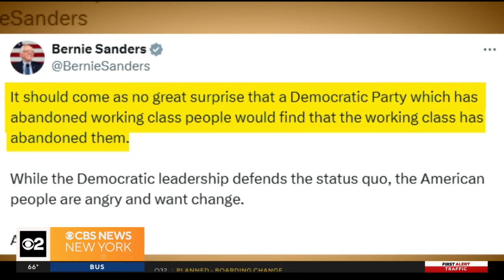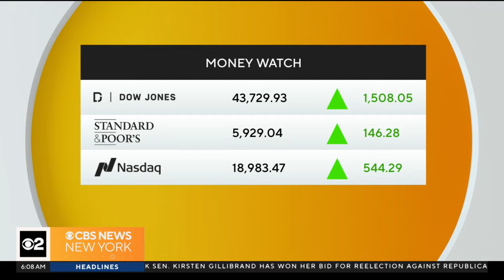President Biden to address election results and transition of power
Former President Donald Trump will begin his second term in 75 days, and a transition team is now in place. Meanwhile, some face uncertainty about what that will mean for hot button issues like abortion access and immigration. CBS News New York's Elijah Westbrook and Christina Fan have team coverage.